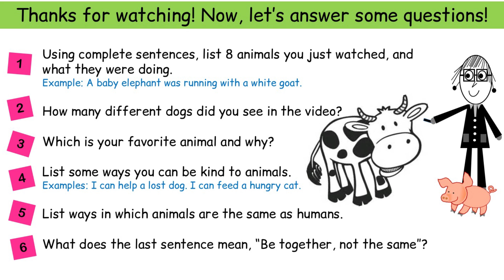Be Together, Not The Same